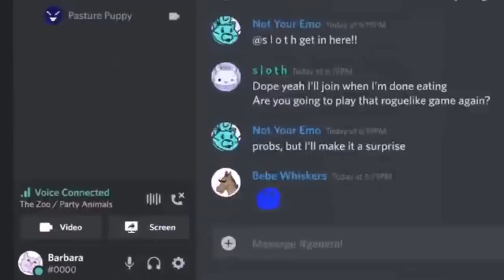Is Tory Confusion Making Fighting The Pandemic More Difficult?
Boris Johnson last week issued new guidance on face coverings, saying the public might want to wear them in crowded places like public transport.  However it seemed a few days later this was strengthen by the vaccine minister when he was interviewed.  There isn't a problem with changing guidance, but the government need to be clear with the public that a change has taken place otherwise confusion will take hold, and any objective of reducing the spread may be lost.